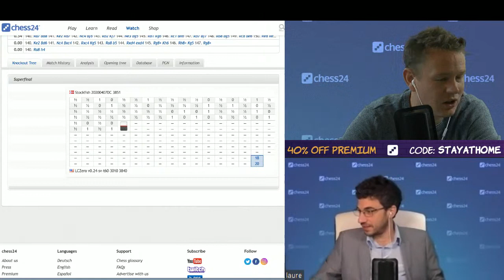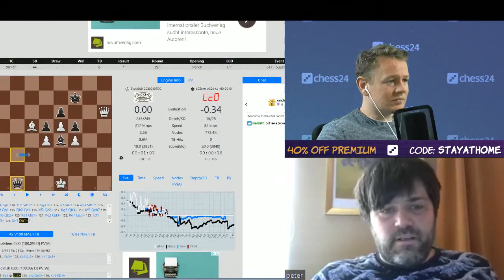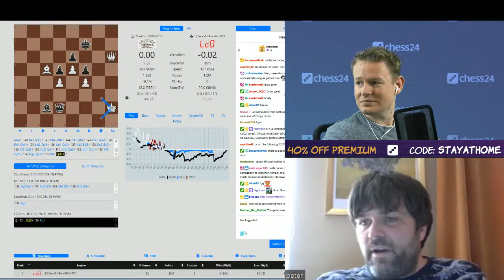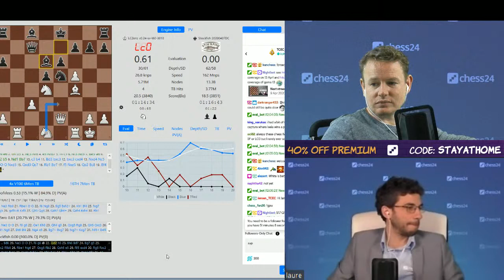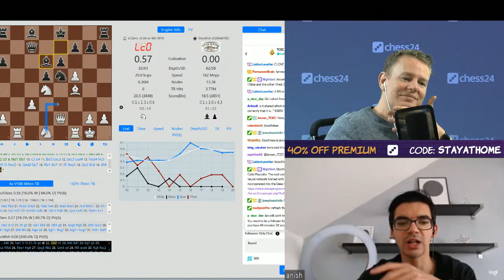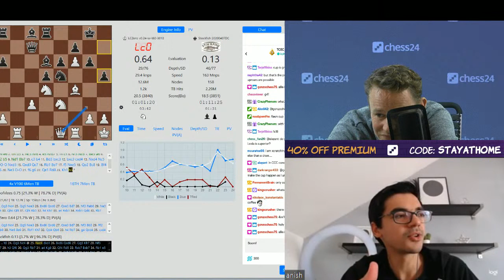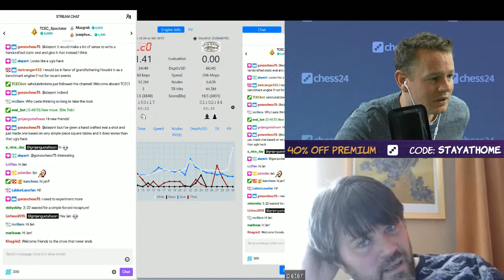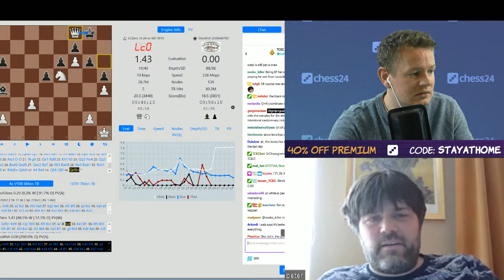Stockfish vs. LCZero | Jan Gustafsson, Laurent Fressinet and Peter Heine NIelsen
Grandmasters Laurent Fressinet, Peter Heine Nielsen and Jan Gustafsson reunite to talk about the Leela-Stockfish final of TCEC season 17 and check in on the current game. A special guest might or might not stop by.